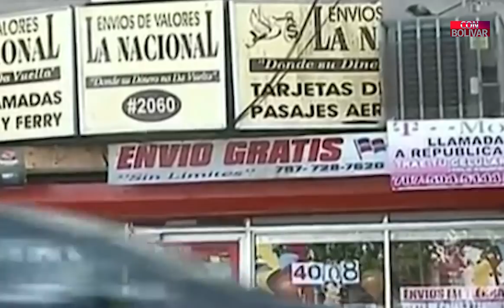DANILO Y SU ISLA DE LA FANTASIA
El presidente Danilo Medina afirmó  que en total, un millón 800 mil dominicanos superaron el umbral de la pobreza en siete años y medio, lo que se traduce como una “reducción sin precedentes” en el país.

El gobernante dominicano aseguró que dicha reducción en la pobreza monetaria pasó de 39.7 % en 2012 a 20.6 % en 2019.

A su vez, agregó, el porcentaje de personas en situación de pobreza extrema descendió de 9.9 % a 2.4 % durante el mismo período de gobierno, lo que significa que 700 mil dominicanos salieron de la pobreza extrema.